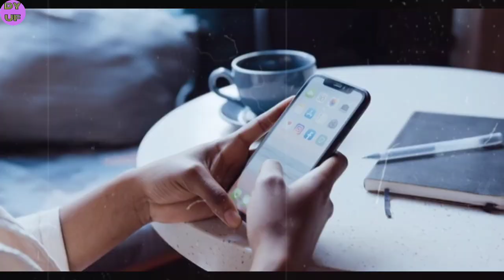😱दुनिया का सबसे खौफनाक जानवर l जो पल भर में इंसान को मार सकते हैं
2023 facts ,facts in hindi
mountain facts, facts tag ,fun facts,short facts questions facts ,in facts, lion facts